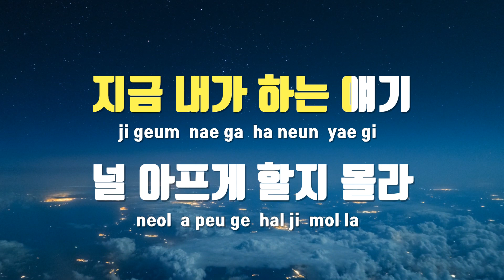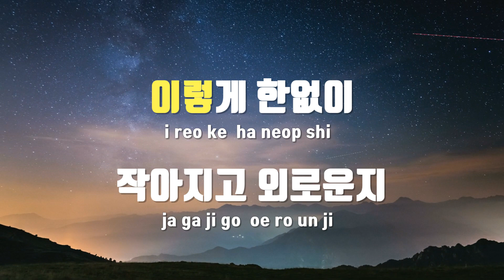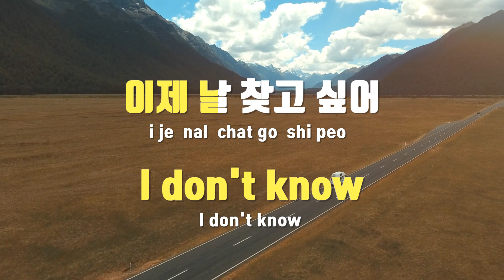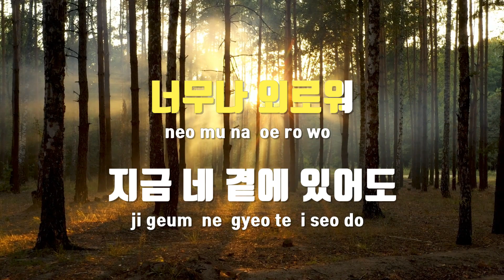[TJ노래방 / 남자키] Lonely - 2NE1 / TJ Karaoke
Lonely  --  2NE1